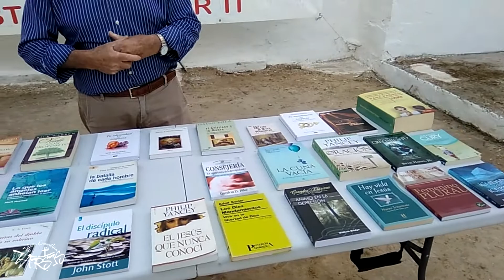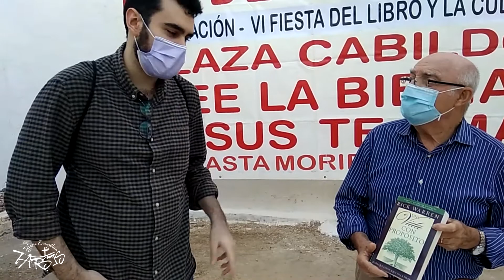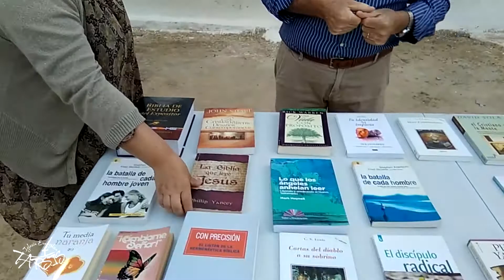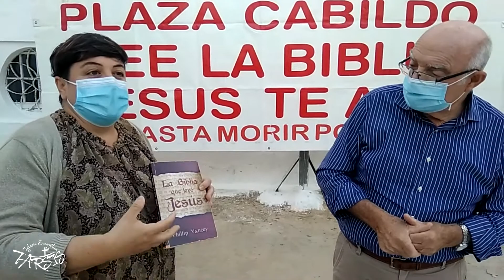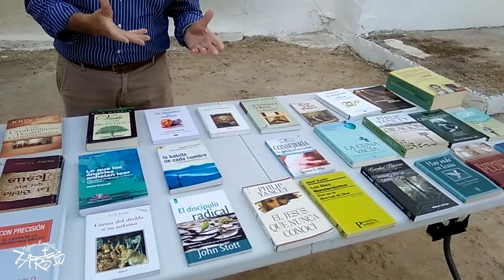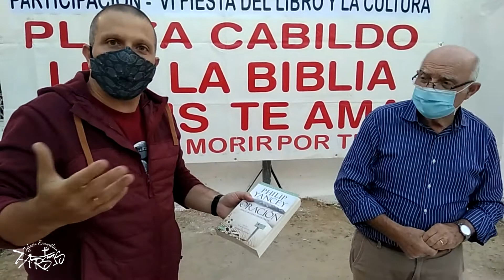RECOMENDACIONES LITERATURA CRISTIANA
Video cedidos por la Iglesia Evangélica Tarsis de Sanlúcar de Barrameda.